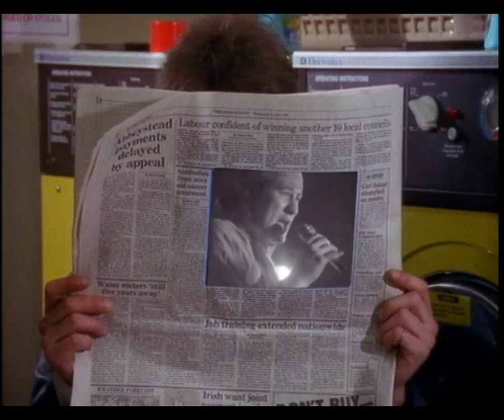Marillion - Incomunicado 1987 Music Video HD